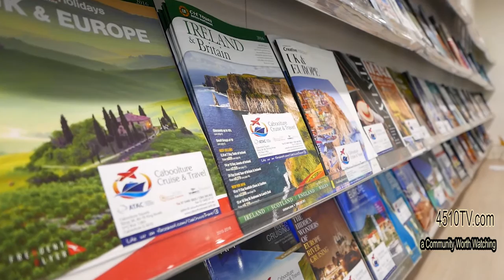Caboolture Cruise & Travel